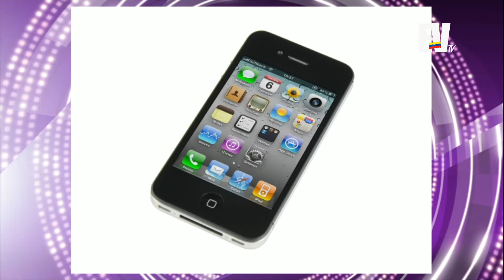Entrevista a Rodrigo @RSoloRSolo - Chic Magazine 24 de Julio Parte 5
Rodrigo vocalista de la banda de rock alternativo venezolano VINILOVERSUS llega con su proyecto como solista RODRIGO SOLO Y su disco “No estás solo”